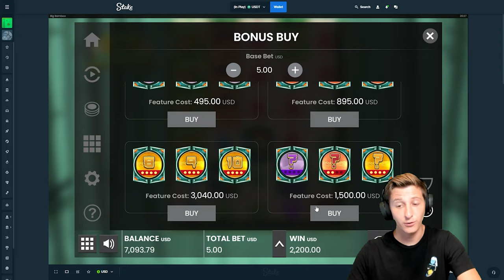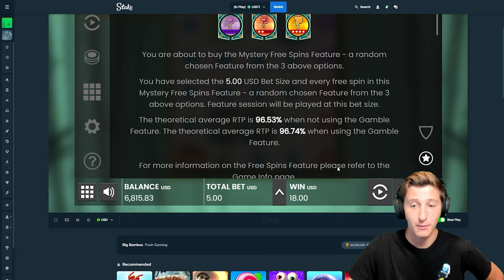MY MOST DEGEN BIG BAMBOO SESSION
Big Bamboo man.. Big Bamboo..